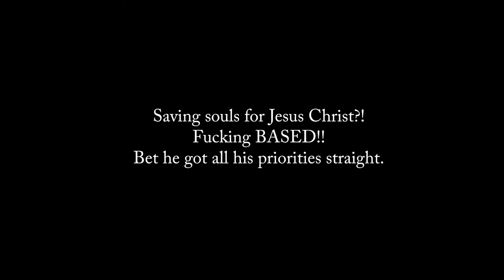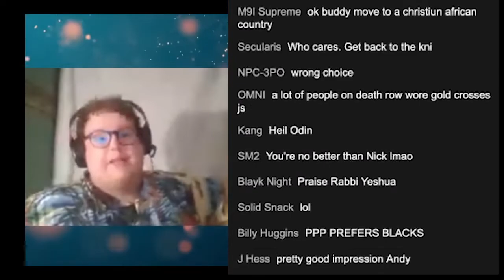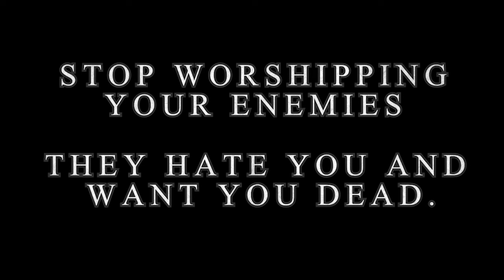Tales From The Grift - PPP's Final Christcuck Form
A self-perpetuating felting.